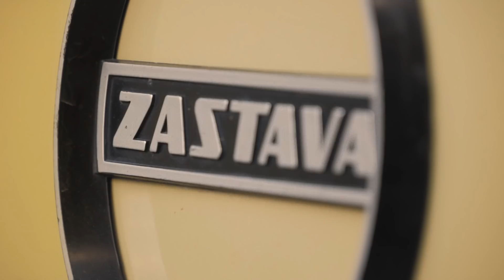Srečanja: Dogodivščine s fičkom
Velika ljubezen Alenke Medved je fičko oziroma obnovljeni Zastava 750S, s katerim je povezana tudi njena zanimiva izkušnja z AMZS pomočjo na cesti.